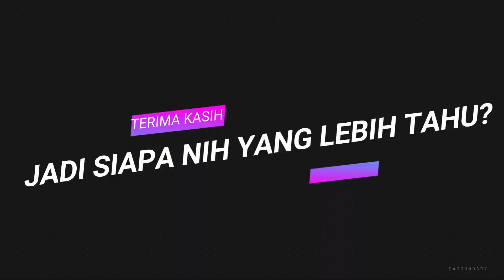Siapa Lebih Tau?!!!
TUGAS UAS
Kelas 4E

Kurniasih
Savira Putri Tyasavitri
Anton Rahmatullah

Selamat menyaksikan